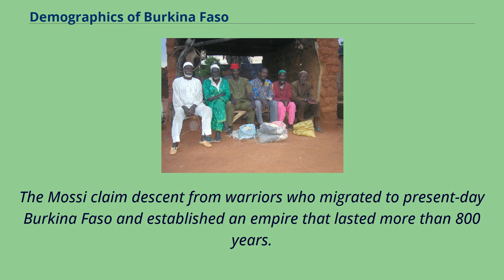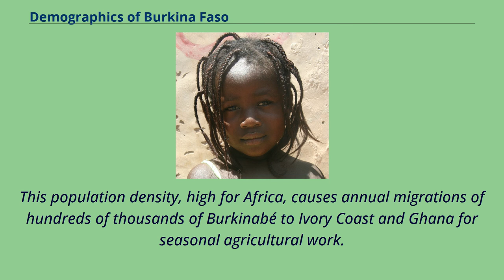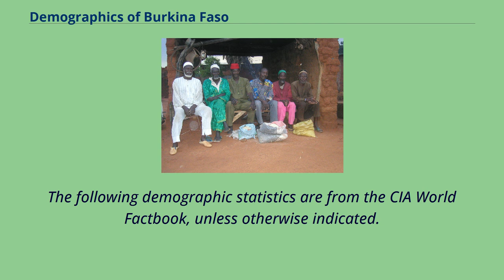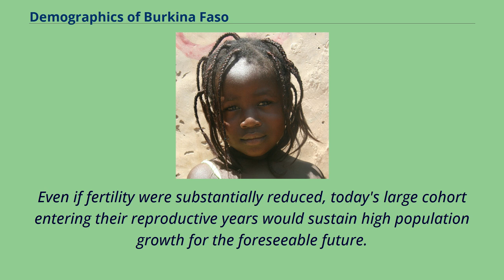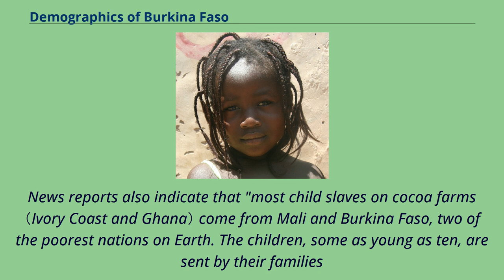Demographics of Burkina Faso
Burkina Faso population pyramid in 2020 This article is about the demographic features of the population of Burkina Faso, including population density,
Demographics of Burkina Faso, Data of FAO, year 2005 ; Number of inhabitants in thousands.
Burkina Faso's 19.
8 million people belong to two major West African cultural groups—the Gur （Voltaic） and the Mandé.
The Voltaic are far more numerous and include the Mossi, who make up about one-half of the population.
The Mossi claim descent from warriors who migrated to present-day Burkina Faso and established an empire that lasted more than 800 years.
Predominantly farmers, the Mossi are still bound by the traditions of the Mogho Naba, who hold court in Ouagadougou.
About 12,000 Europeans reside in Burkina Faso, the majority of whom are French.
Most of Burkina Faso's population is concentrated in the south and center of the country, with a population density sometimes exceeding 48 inhabitants per square kilometer （120 inhabitants per square mile）.
This population density, high for Africa, causes annual migrations of hundreds of thousands of Burkinabé to Ivory Coast and Ghana for seasonal agricultural work.
About a third of Burkinabé adhere to traditional African religions.
The introduction of Islam to Burkina Faso was initially resisted by the Mossi rulers.
Christians, predominantly Roman Catholics, are largely concentrated among the urban elite.
Few Burkinabé have had formal education.
Schooling is free but not compulsory, and only about 29% of Burkina's primary school-age children receive a basic education.
The University of Ouagadougou, founded in 1974, was the country's first institution of higher education.
The Polytechnic University of Bobo-Dio...